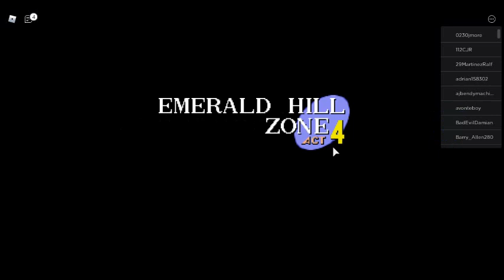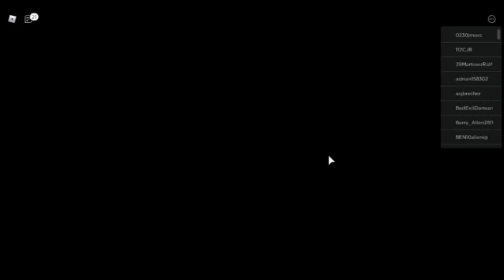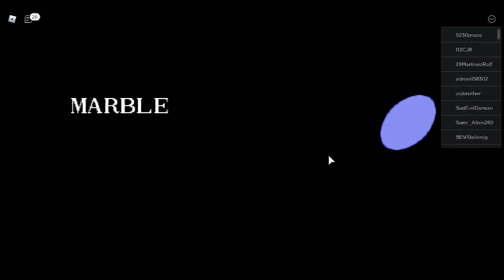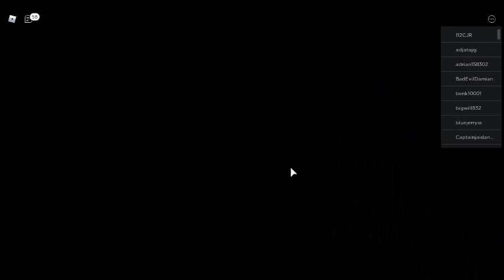Terminal t-day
3 custom stages